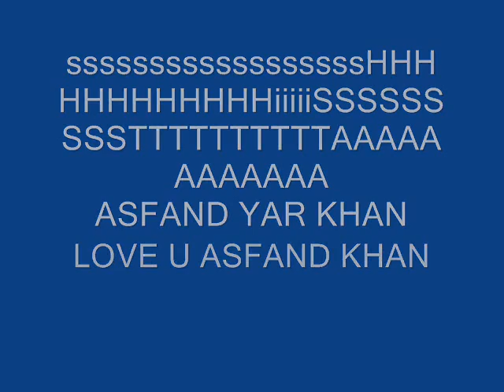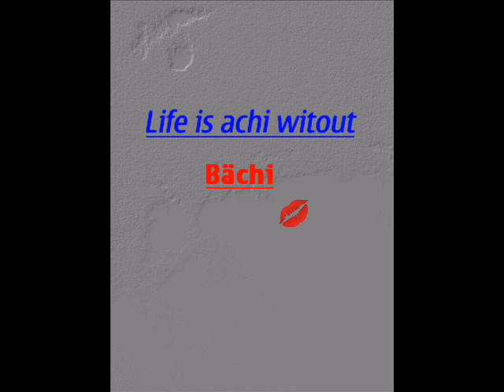SHAHISTHA QUETTA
HOW MANY LIKES 4 iT
me  aNd mY brotthERR